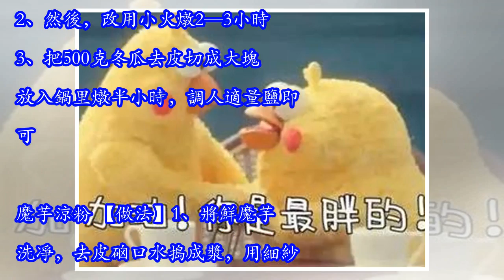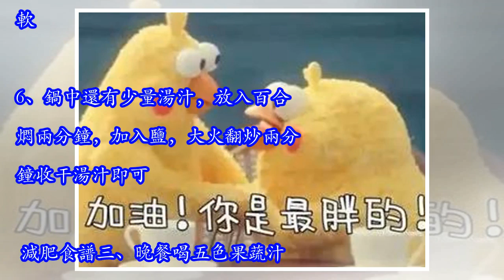夏日瘦身食譜來啦，好吃營養不長胖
夏日瘦身食譜來啦，好吃營養不長胖 ！ 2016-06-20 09:03炎熱的夏天馬上到來！夏天是個減重的好季節，飲食方面要儘量清淡，下面給各位推薦大學生夏季減肥食譜，讓學習更輕鬆。減肥食譜一、早餐吃玉米五穀汁【做法】將新鮮嫩玉米、花生、燕麥、糙米、小米、黃豆、薏仁各適量放入豆漿機攪拌成汁即可食用。【貼士】五穀雜糧一直是中華傳統飲食的精粹，其中以玉米的燃脂瘦身功效最佳，同時它的口味也是最受女性們的青睞。減肥食譜二、午餐各種蔬果肉類換著吃番茄炒西蘭花 【做法】1、番茄2個去皮切成半月狀、西蘭花2棵掰成小朵。2、鍋里放油燒至6分熱時倒入西蘭花和番茄，加適量鹽和雞精，翻炒幾下即可。貼士：這道菜既含豐富的維生素，又不會使人發胖，是美容減肥的佳品。冬瓜薏米煲排骨【做法】1、將500克排骨去除血水後和100克薏米、1段大蔥、1小塊生薑放入砂鍋用大火燒開。2、然後，改用小火燉2—3小時。3、把500克冬瓜去皮切成大塊放入鍋里燉半小時，調人適量鹽即可。魔芋涼粉 【做法】1、將鮮魔芋洗凈，去皮硇口水搗成漿，用細紗布濾去渣。2、汁液放入鍋內煮沸，小火煎熬2小時。3、倒入盤內，冷卻後即會凝結：粉狀膠凍。百合炒...